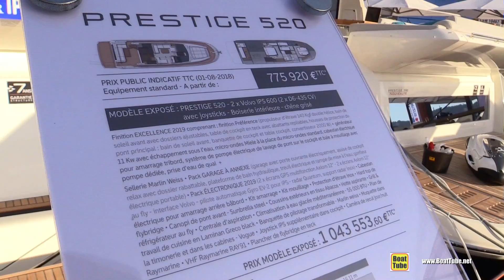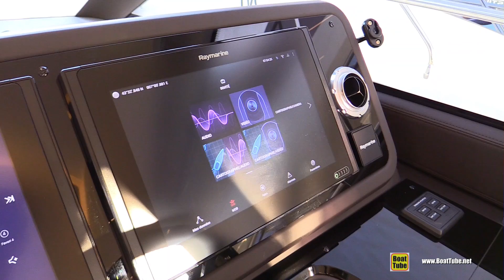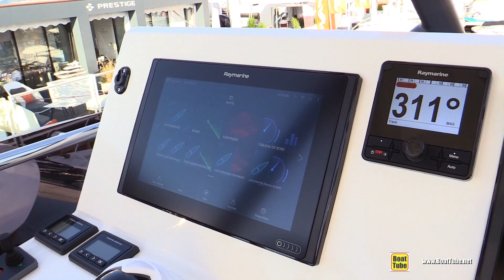2019 Prestige 520 Yacht - Deck and Interior Walkaround - 2018 Cannes Yachting Festival